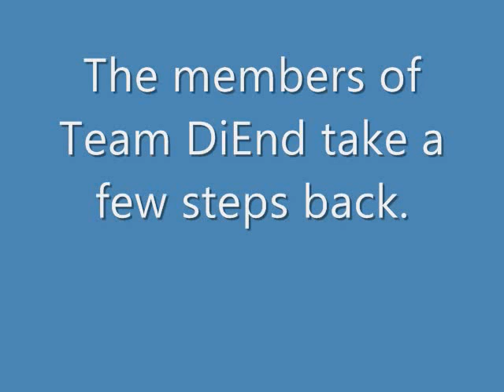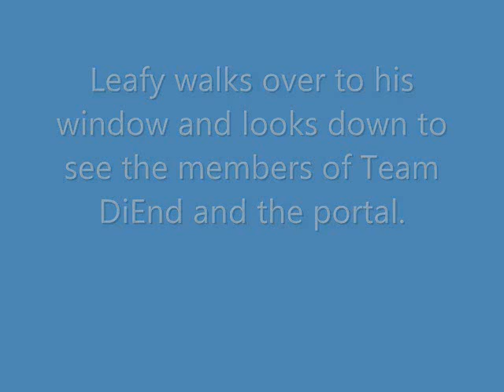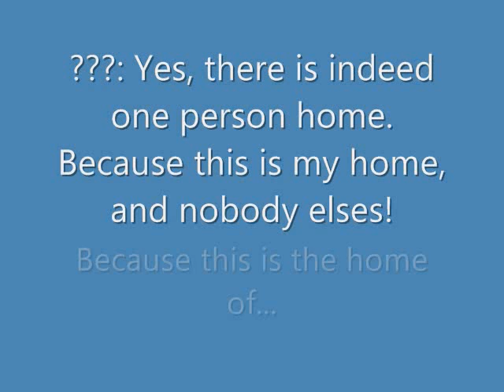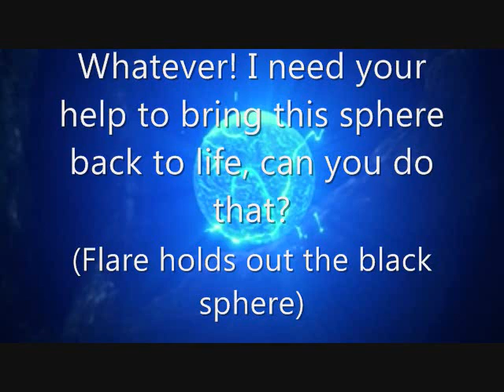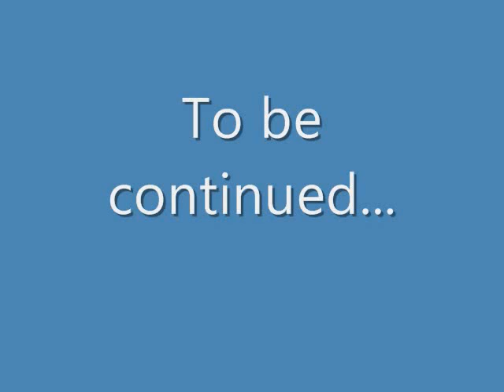Team StormStriker Special "Powerpuff Adventure" Part 1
When Team DiEnd begins an evil plan to revive their Master, they summon Xemnas the Dusknoir. But Leafy gets dragged into the said dimension that Flare was heading for and Leafy meets up with the heroes of that world: The Powerpuff Girls.